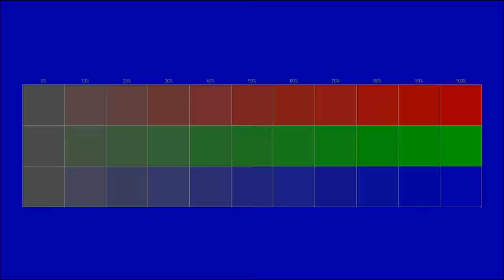Free instrumental You can use for any purpose 27